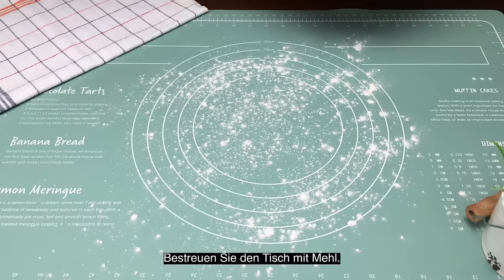Sie werden in 1 Minute verschwinden! Einfache Zutaten! Schnelles und leckeres Rezept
Brötchenzöpfe.
REZEPT für Dutt-Zöpfe.

250 ml warme Milch.
80 g Zucker.
5 g Trockenhefe.

1 Eiweiß.
1 Hühnerei.
6 g Salz.
Alles vermischen.

530 g Mehl sieben.
Den Teig mit einem Spatel kneten.
Mehl in Teilen hinzufügen.
30 ml Pflanzenöl hinzufügen.

Den Teig auf den Tisch legen.
Den Teig mit den Händen kneten.
Den Teig zu einer Kugel formen.
Der Teig ist sehr weich.
Den Teig in eine Schüssel geben.
Decken Sie den Teig mit Frischhaltefolie ab.
Den Teig 1 Stunde an einem warmen Ort gehen lassen.

Der Teig ist gut gelungen.
Bestreuen Sie den Tisch mit Mehl.
Den Teig in 9 Teile teilen.
Aus jedem Teigstück eine Kugel formen.
Decken Sie die Teigkugeln mit Frischhaltefolie ab.
Lassen Sie den Teig 10 Minuten lang auf der Arbeitsfläche.

Die Teigkugel mit einem Nudelholz ausrollen.
Teigdurchmesser 18 cm.
Den Teig in 4 Teile teilen.
Schneiden Sie die Ränder des Teigs ab.
Falten Sie den Teig wie ich.
Den Teig mit einem Holzstäbchen andrücken.
Bilden Sie ein Brötchen.
Sprich mir nach.
Machen Sie dasselbe mit dem restlichen Teig.
Es ist sehr einfach.
Legen Sie die Brötchen auf ein mit Backpapier ausgelegtes Backblech.

Eigelb mit 1 Esslöffel Milch verrühren.
Die Brötchen mit einer Mischung aus Eigelb und 1 EL Milch bestreichen.
Die Brötchen im auf 180 °C vorgeheizten Ofen 20–25 Minuten backen.
Die Brötchen sind fertig!

Schauen Sie, wie schön die Brötchen geworden sind!
Die Brötchen sind sehr weich!
Meine Kinder lieben diese Backwaren!
Es ist so lecker!
Superweiche und einfache Brötchen!
Sehr einfaches Rezept!
Schnell und lecker!
Machen Sie unbedingt diese Brötchen!
Speichern Sie dieses Rezept!
Hat dir das Rezept gefallen?
Lass es mich unbedingt in den Kommentaren wissen!
Guten Appetit!